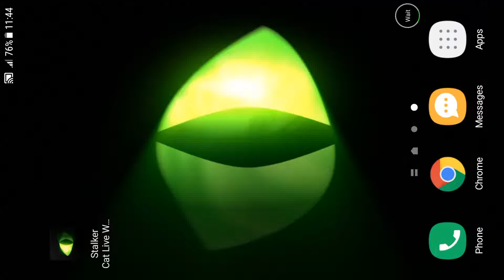Stalker Cat Live Wallpaper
Free HD Video Live Wallpaper. stalker cat animated wallpaper features Amazing hd video live wallpaper to personalise your phone. The live wallpaper personalisation app includes video, gif and animated backgrounds in ultra hd video. working with clock on your screen and with other launchers or themes. Dynamic Wallpapers make your phone unique.
Animated backgrounds with cat eyes effect ,kittens ,spooky eye, eye background, cute kitten effect.
stalker cat theme on your home screen or lock screen.

The free video animated wallpaper is HD video quality to give the best quality animated backgrounds to your Android phone, even flagship phones with quad HD or even 4K Ultra HD screens. It works on new resolution 2:1 like in galaxy s8 and lg g6 or huawei mate 10 with corners, so you install the perfect hd video live wallpaper size for your phone's . wallpapers with 30 fps or even more 60 fps speed quality. great parallax 3d wallpaper or even 4d wallpaper with magic touch effect and live screensaver on home screen and lock screen. Working with launchers.

The animated background HD video live wallpaper collection works on many phones and flagship devices like Samsung Galaxy, Note, xiaomi wallpaper, pixel xl , Xperia, LG G6 . Use the app to set video as wallpaper and video as live wallpaper.